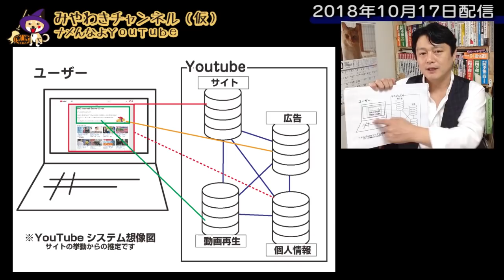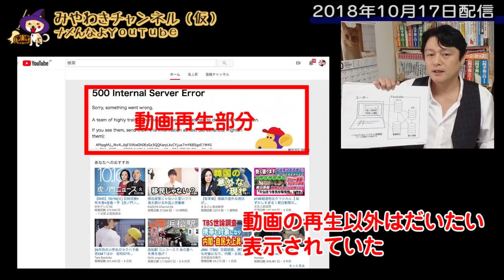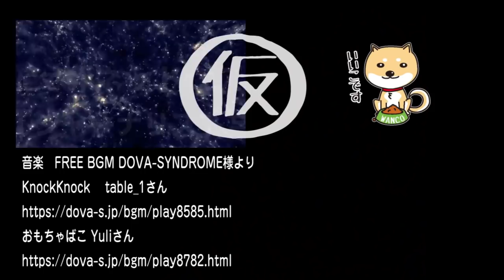Youtubeが見られない！大規模障害の仕組みを「解析」してみた｜マスコミでは言えないこと#245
2018年10月17日、全世界で10億人を越えると言われるYouTubeが、世界規模で大障害を起こした。動画が見られないと、ネット民は悲嘆した。
その影に「工作員」の影はあるのか？　また、YouTubeの仕組み、今後の対策を「解析」する。

今回のワンコ「ごちそう2」